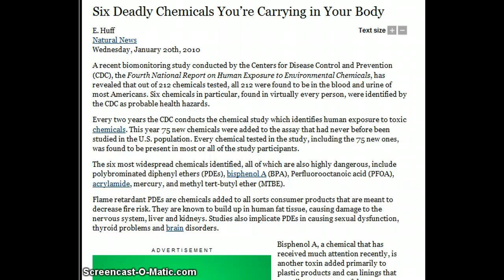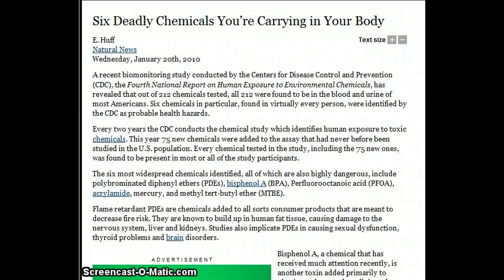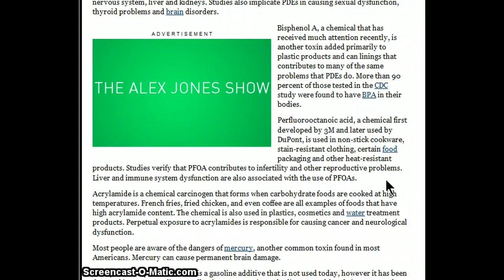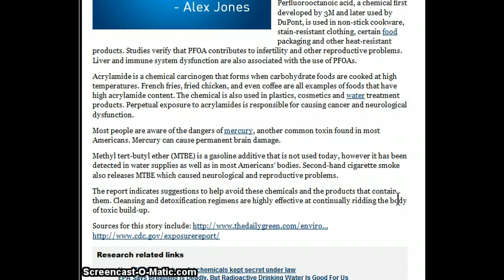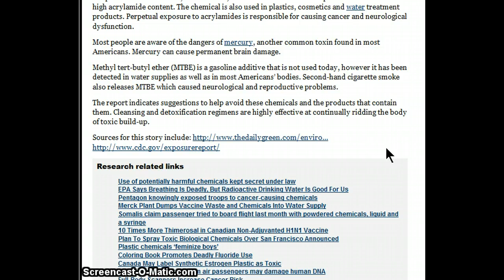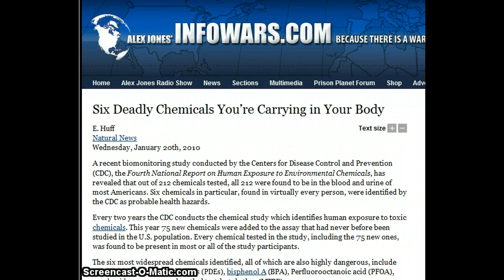GGN- Six Deadly Chemicals You're Carrying in Your Body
A recent biomonitoring study conducted by the Centers for Disease Control and Prevention (CDC), the Fourth National Report on Human Exposure to Environmental Chemicals, has revealed that out of 212 chemicals tested, all 212 were found to be in the blood and urine of most Americans. Six chemicals in particular, found in virtually every person, were identified by the CDC as probable health hazards.

Every two years the CDC conducts the chemical study which identifies human exposure to toxic chemicals. This year 75 new chemicals were added to the assay that had never before been studied in the U.S. population. Every chemical tested in the study, including the 75 new ones, was found to be present in most or all of the study participants.

The six most widespread chemicals identified, all of which are also highly dangerous, include polybrominated diphenyl ethers (PDEs), bisphenol A (BPA), Perfluorooctanoic acid (PFOA), acrylamide, mercury, and methyl tert-butyl ether (MTBE).

Flame retardant PDEs are chemicals added to all sorts consumer products that are meant to decrease fire risk. They are known to build up in human fat tissue, causing damage to the nervous system, liver and kidneys. Studies also implicate PDEs in causing sexual dysfunction, thyroid problems and brain disorders.

A d v e r t i s e m e n t

Bisphenol A, a chemical that has received much attention recently, is another toxin added primarily to plastic products and can linings that contributes to many of the same problems that PDEs do. More than 90 percent of those tested in the CDC study were found to have BPA in their bodies.

Perfluorooctanoic acid, a chemical first developed by 3M and later used by DuPont, is used in non-stick cookware, stain-resistant clothing, certain food packaging and other heat-resistant products. Studies verify that PFOA contributes to infertility and other reproductive problems. Liver and immune system dysfunction are also associated with the use of PFOAs.

Acrylamide is a chemical carcinogen that forms when carbohydrate foods are cooked at high temperatures. French fries, fried chicken, and even coffee are all examples of foods that have high acrylamide content. The chemical is also used in plastics, cosmetics and water treatment products. Perpetual exposure to acrylamides is responsible for causing cancer and neurological dysfunction.

Most people are aware of the dangers of mercury, another common toxin found in most Americans. Mercury can cause permanent brain damage.

Methyl tert-butyl ether (MTBE) is a gasoline additive that is not used today, however it has been detected in water supplies as well as in most Americans bodies. Second-hand cigarette smoke also releases MTBE which caused neurological and reproductive problems.

The report indicates suggestions to help avoid these chemicals and the products that contain them. Cleansing and detoxification regimens are highly effective at continually ridding the body of toxic build-up.